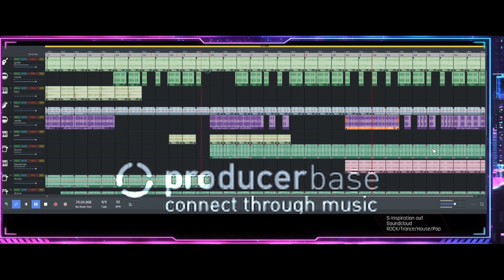keep it easy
Hallo zusammen, ein Mix aus 90er Hip Hop und Lofi Asia Loops. Ich wünsche Ihnen einen schönen Tag. Grüße Nurgauwn